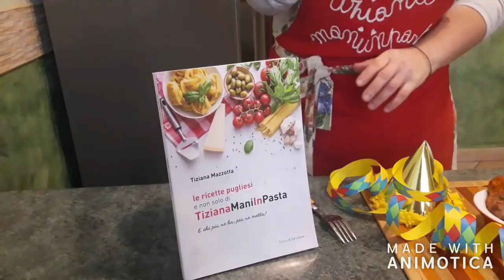CARCIOFI RIPIENI AL FORNO DELLA MIA CAMPAGNA !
Ingredienti:

13 carciofi
1 kg di macinato misto bovino e maiale
1 cucchiaino di patè d' aglio o 1 spicchio d'aglio tritato
50 gr. di olive nere denocciolate tagliate in 4 parti
prezzemolo tritato
70 formaggio pecorino grattugiato
4 uova
latte
sale
pepe
sugo di pomodoro cotto e salato
olio d'oliva
400 gr. di pane raffermo messo a mollo (con acqua o latte).

Preparazione:

Mettere a mollo in acqua o latte il pane raffermo (quello che avete, non pesatelo prima di averlo ammorbidito). Strizzarlo bene e pesarne appunto 400 gr. Nel frattempo mettere a mollo in acqua, aceto e limone i carciofi tagliando il gambo e staccando le foglie più dure e pungenti. Poi tagliare le punte. Aggiungere il macinato nel pane, il formaggio, il prezzemolo, le olive, l'aglio, le uova, il sale, il pepe ed impastare. Man mano, aggiungere il latte fino ad ottenere un composto morbido. Dare un irrorata di olio nel tegame, sale e pepe. Togliere i carciofi dall'acqua e allargare le foglie. Far infiltrare la carne tra le foglie ed anche sulla superficie del carciofo. Adagiarli tutti in piedi nel tegame (non grande altrimenti non staranno in piedi). Dare un irrorata d'olio sulla superficie ed un poco di sugo (facoltativo). Poi infornare in forno preriscaldato a 180°, ventilato per 20-30 minuti (ogni forno è a se).

VI LASCIO LE COORDINATE DELLA MIA CASA EDITRICE SE VOLETE ACQUISTARE IL MIO LIBRO!

-IL LIBRO COSTA 15 EURO
CON RACCOMANDATA DI 4,63 PER L'ITALIA
17,90 PER L'ESTERO.

-NUMERO TEL: 0461\362122
-TRENTO

E TRA POCO SARA' APERTO ANCHE IL MIO BLOG!!!

GRAZIE A TUTTI DA TIZIANAMANIINPASTA!:*